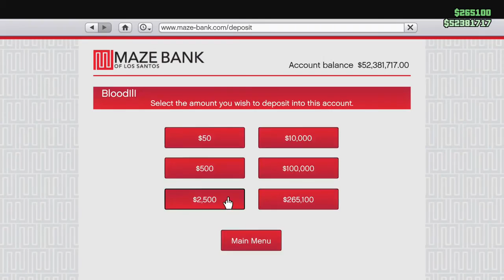Nhlio Archive "The Bank Contract"